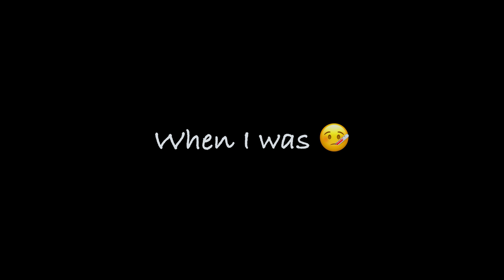Jab apke ghar wale asay hu😆| hotspot | Naeem aw Rameez